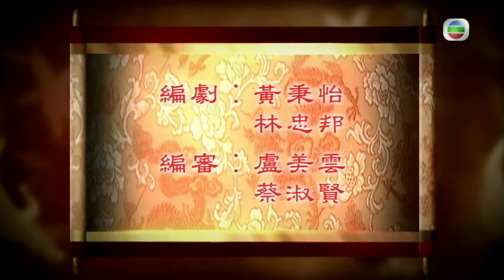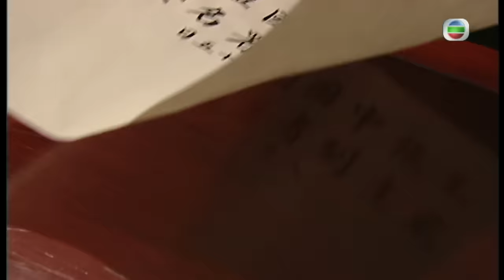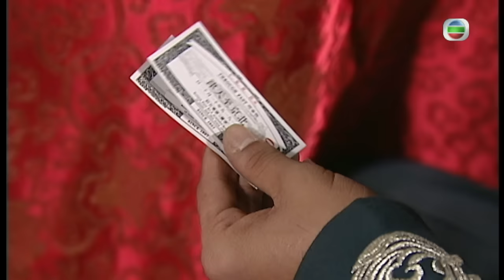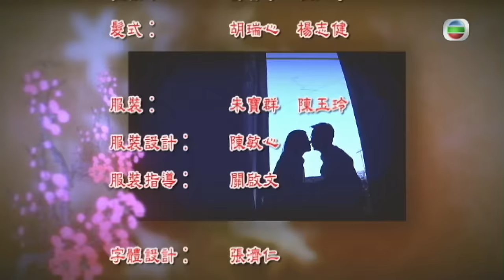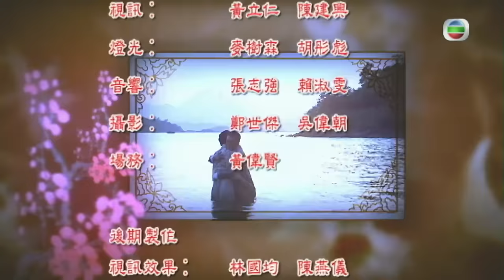永遠懷念周海媚 | 蔡鍔與小鳳仙 18/20 | 羅樂林(世凱)迫劉松仁(蔡鍔)簽名支持他稱帝 | 劉松仁 | 周海媚 | 林嘉華 | 馬國明 | 粵語中字 | 2009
In The Chamber Of Bliss《蔡鍔與小鳳仙》 (	劉松仁、周海媚、林嘉華、馬國明、田蕊妮、湯盈盈主演):本劇的時代背景為清末民初，講述近代名將蔡鍔推翻洪憲帝制的不朽事跡，以及他跟名妓張鳳雲（藝名小鳳仙）的愛情傳奇。蔡鍔是少數擁有軍事才能的政治家，並曾是熱血青年，於清末參與過零星的起義。陰錯陽差蔡鍔最終未有跟同伴一起上陣，而同伴全都壯烈犧牲，蔡鍔懷著活著的愧疚至今，一心盼望憑一己之力穩定政權，令國民安康，以防內亂招來外侮。如許壯志未酬，蔡鍔的心結不能解。